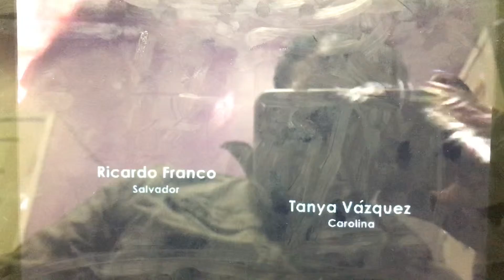Quiero Amarte - Intro (2019) Martes , Abril 30 , 2019